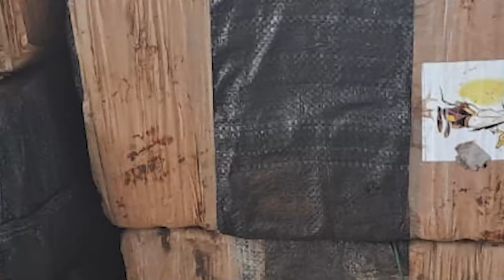Semisumergible interceptado en aguas del sur llevaba dos toneladas de cocaína